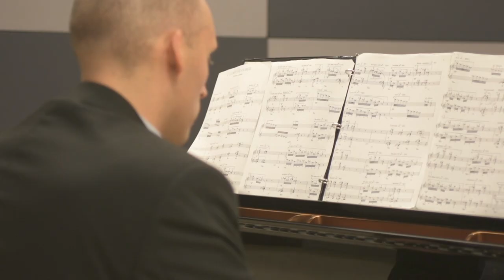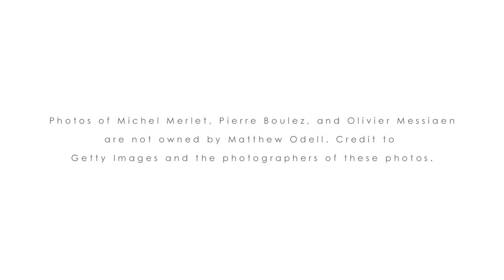Matthew Odell plays the music of Messiaen and his students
My debut album, Connection: The Music of Olivier Messiaen and his Students Order